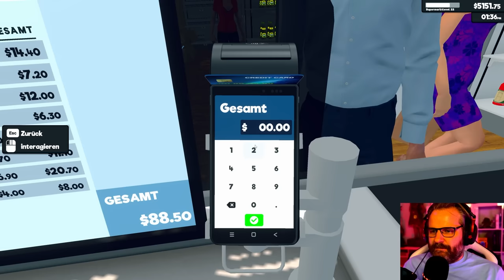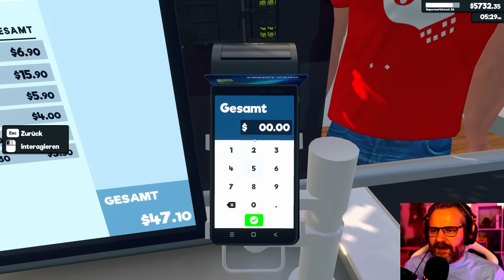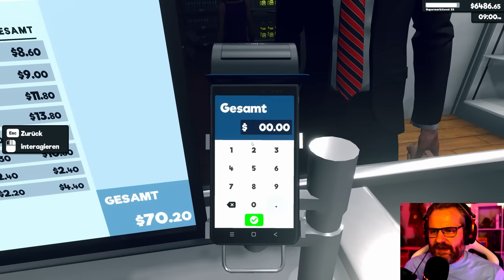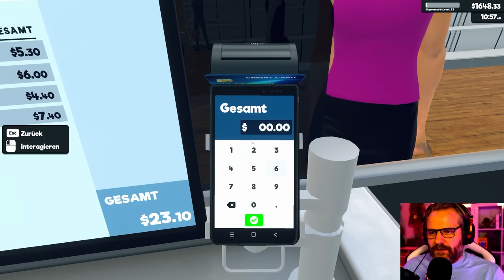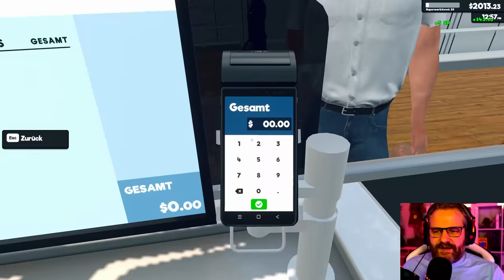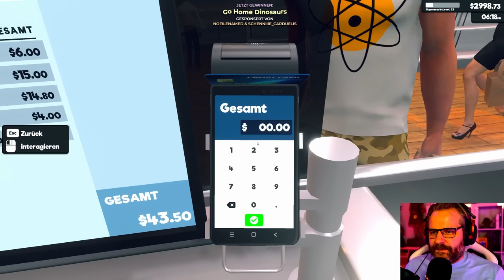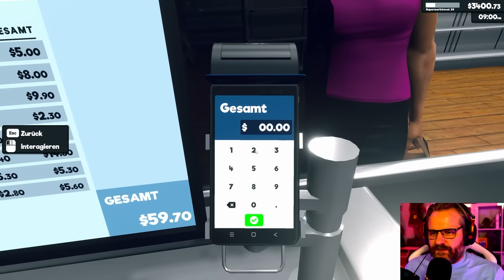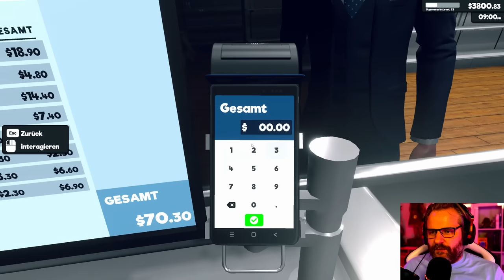Supermarket Simulator 🛒 #012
Supermarket Simulator

Titel: Supermarket Simulator
Genre: Gelegenheitsspiele, Indie, Simulationen, Early Access
Entwickler: Nokta Games
Publisher: Nokta Games

TRANSPARENZ / PRODUCT PLACEMENTS:

[✖] Deal: kein Deal
[✖] Reise: keine Reise
[✖] Sonstiges: nix